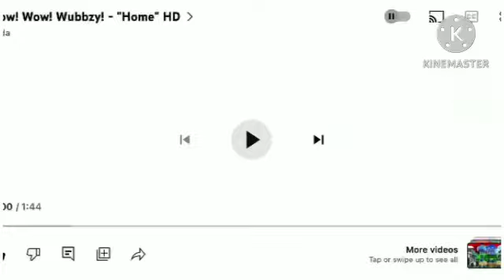Wow! Wow! Minirabbid! - "Home" HD In G Major 7